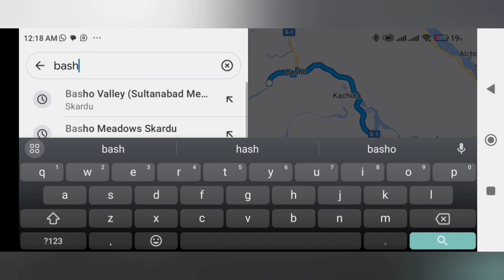Basho Valley 2023 Complete ✅ Guide | Most Beautiful Valley in Pakistan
basho valley skardu , basho valley , basho valley pakistan , basho meadows skardu , basho valley road , Basho meadows , basho valley track , basho valley on bike , basho valley skardu jeep track
bashovalley basho valley vlog
Islamabad trip to Skardu full series
Skardu Series , skardu tour , Skardu videos skardu toursim , skardu vibes ,skardu vlogs
Best place to visit near Islamabad
best place to visit in Islamabad
beauty of Islamabad
Islamabad toursim
Islamabad picnic point
Naran Kaghan
shogran
Siri paye
sw
at kalam
jheel Saif ul Maluk
mahodand lake
lakes
Hunza valley
naltar valley
Astor